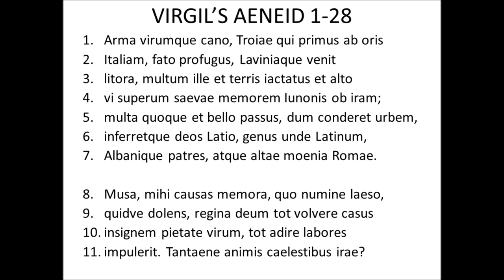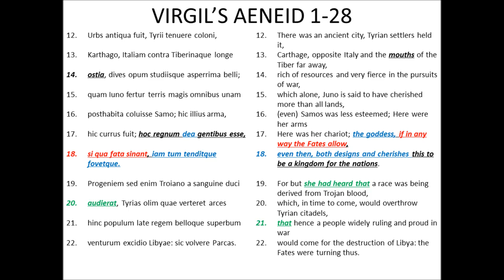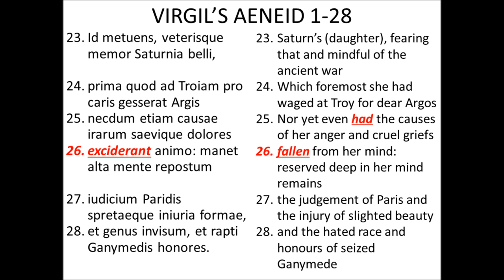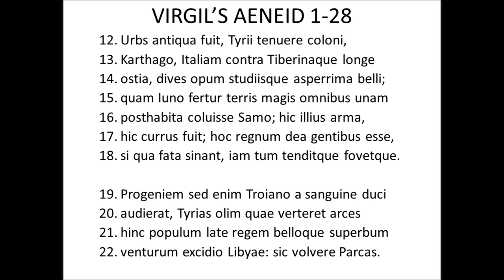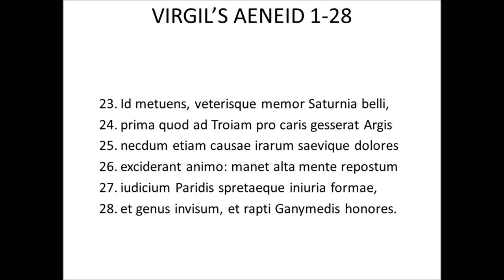Reviewing Virgil's AENEID Book 1.1-28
Arma virumque cano, Troiae qui primus ab oris
Italiam, fato profugus, Laviniaque venit
litora, multum ille et terris iactatus et alto
vi superum saevae memorem Iunonis ob iram;
multa quoque et bello passus, dum conderet urbem,               5
inferretque deos Latio, genus unde Latinum,
Albanique patres, atque altae moenia Romae.

Musa, mihi causas memora, quo numine laeso,
quidve dolens, regina deum tot volvere casus
insignem pietate virum, tot adire labores               10
impulerit. Tantaene animis caelestibus irae?

Urbs antiqua fuit, Tyrii tenuere coloni,
Karthago, Italiam contra Tiberinaque longe
ostia, dives opum studiisque asperrima belli;
quam Iuno fertur terris magis omnibus unam               15
posthabita coluisse Samo; hic illius arma,
hic currus fuit; hoc regnum dea gentibus esse,
si qua fata sinant, iam tum tenditque fovetque.
Progeniem sed enim Troiano a sanguine duci
audierat, Tyrias olim quae verteret arces;               20
hinc populum late regem belloque superbum
venturum excidio Libyae: sic volvere Parcas.
Id metuens, veterisque memor Saturnia belli,
prima quod ad Troiam pro caris gesserat Argis—
necdum etiam causae irarum saevique dolores               25
exciderant animo: manet alta mente repostum
iudicium Paridis spretaeque iniuria formae,
et genus invisum, et rapti Ganymedis honores.